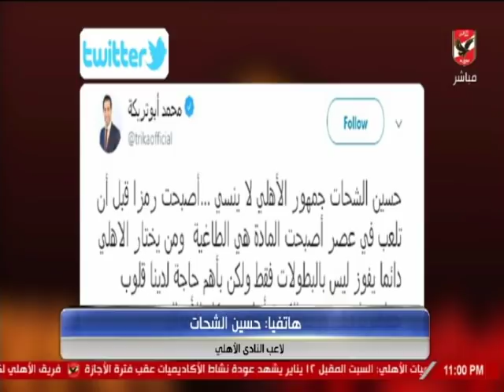حسين الشحات: الأهلي حلم منذ الطفولة والأن حققت حلمي.. والمنيسي يرد "القدر كتبلك انك تيجي يوم 6-1